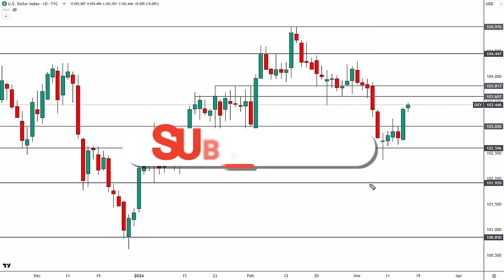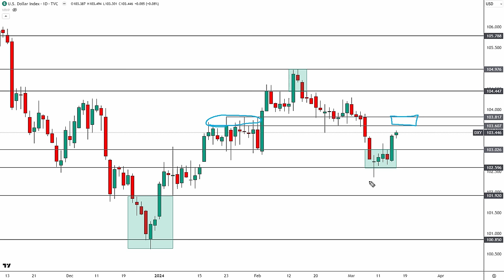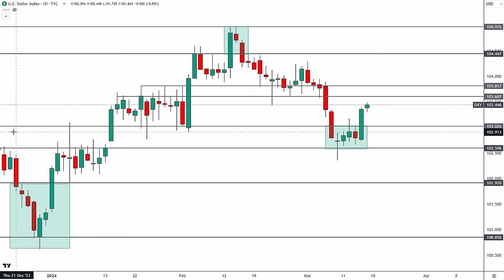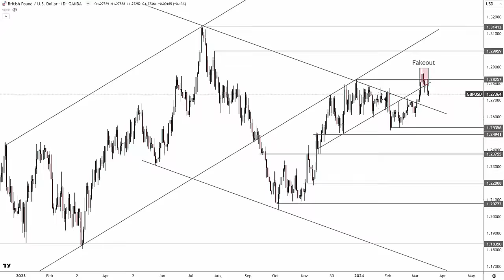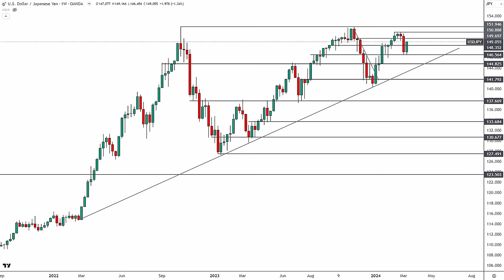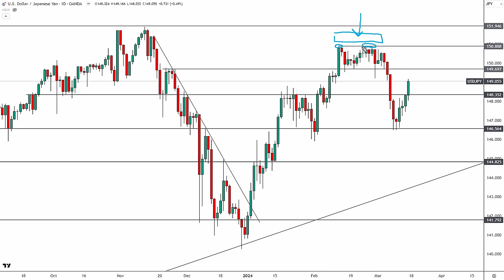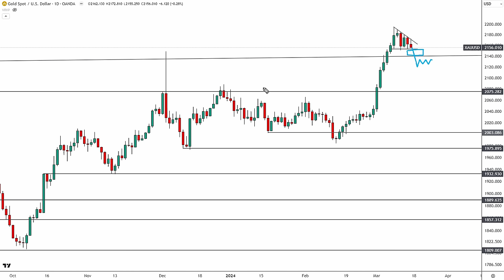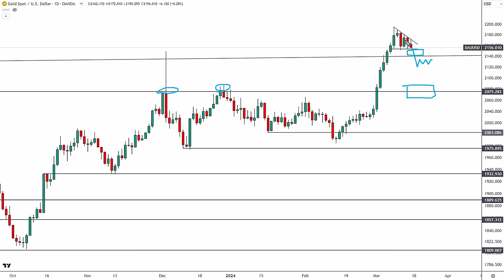Weekly Forex Forecast For March 18 - 22, 2024 (DXY, EURUSD, GBPUSD, USDJPY, XAUUSD)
Check out the latest Weekly Forex Forecast on the DXY, EURUSD, GBPUSD, USDJPY, and XAUUSD!

► Save 70% on lifetime access to our VIP trading group, just in time for the course launch this month!